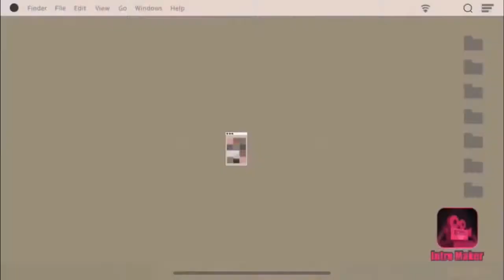Marble race NFL Thursday night football week 16: San Francisco 49ers vs Tennesse titans